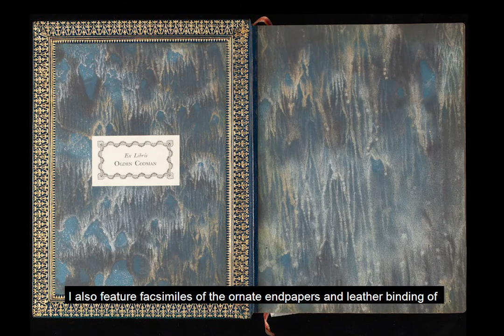Exhibit Highlights: Edith Wharton: Designing the Drawing Room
Student-curator Julia Carabatsos '20 gives a tour of Edith Wharton: Designing the Drawing Room, the exhibition highlighting some of the collection material she included.

Each year, Yale University Library selects one Yale College student to turn their senior essay into an exhibition displayed in Sterling Memorial Library. For 2020, due to the pandemic, library staff worked with Julia to create an online exhibit instead.

Learn more about the Senior Exhibit program and other opportunities for exhibit-curating opportunities for students